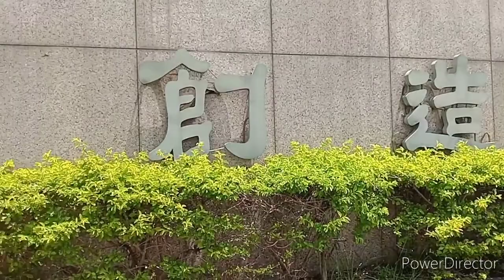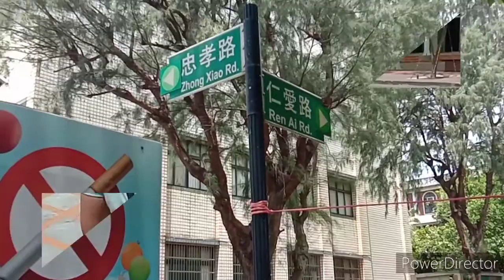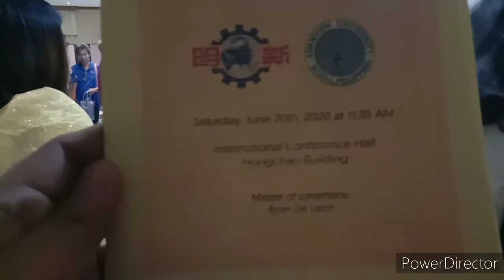Graduation Day @Minghsin University